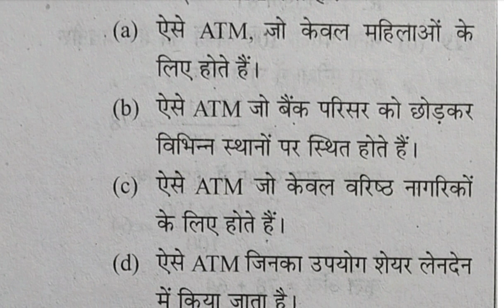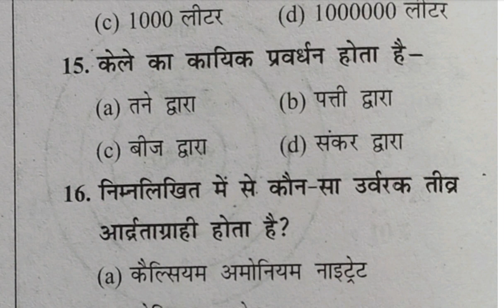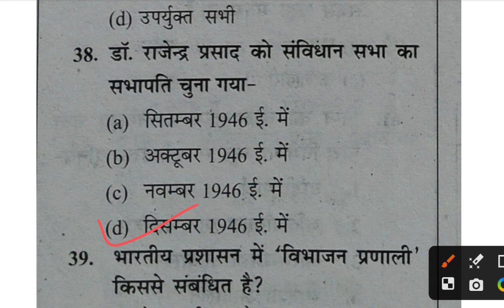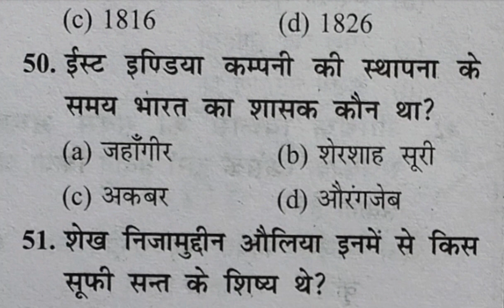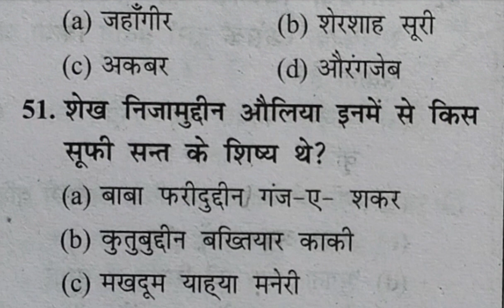BPSC शिक्षक भर्ती 2023 | BPSC Teacher Practice Set | Bihar 7th Phase | वर्ग 1to5 |Practice set- 3